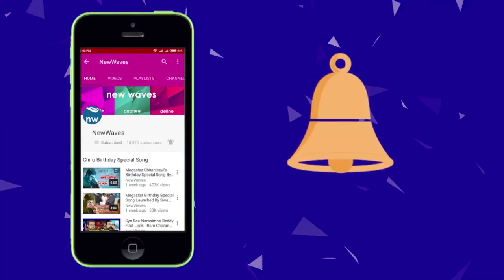Bandaru Dattatreya Out, Who will Be Next Telangana Face in Cabinet? | New Waves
Union minister Bandaru Dattatreya, the lone Telangana face in the Narendra Modi Cabinet  tendered his resignation on Friday ahead of Sunday’s Cabinet reshuffle.